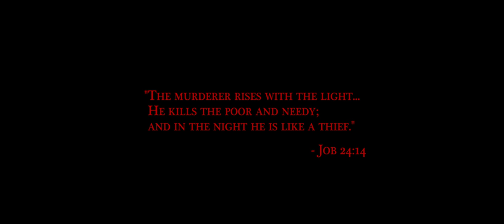Elder Island International Trailer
International Trailer.